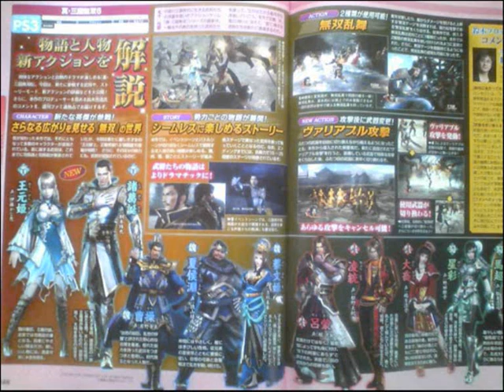Dynasty warriors 7 New Scan and character models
New Characters:

Jin:
Zhuge Dan
Wang Yuan JI

Shu:
Xing Cai
Ma Chao

Wu:
Ling Tong
Lu Meng
Da Qiao

Wei:
Cao Cao
Xaihou Yuan
Cai Wenji

I take no credit for these images
I only made the video...
All credits to Koeiwarriors.co.uk for finding them